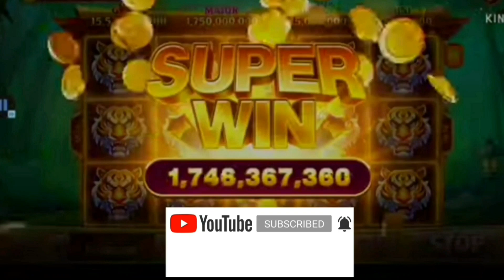ROOM JP REZEKI NOMPLOK HARI INI | LIVE HIGGS DOMINO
CHANNEL INI KHUSUS MENGHIBUR PARA PENGGEMAR GAME DAN SLOTTER MANIA DI SELURUH INDONESIA DAN DI SELURUH BELAHAN BUMI YANG KITA CINTAI BERSAMA RAME RAME